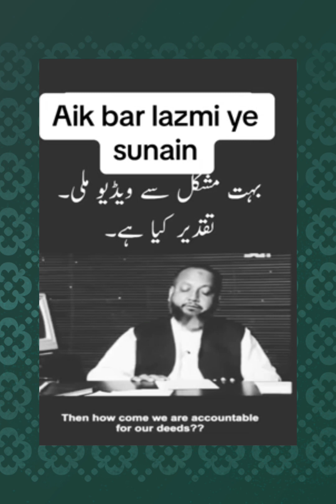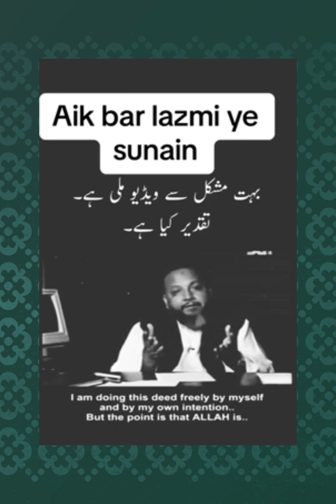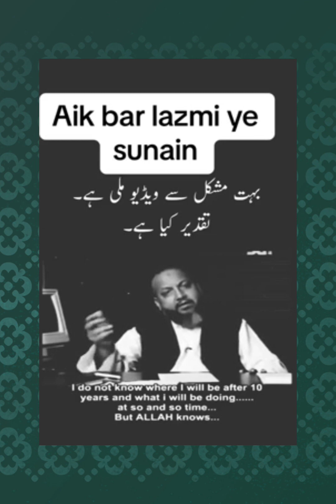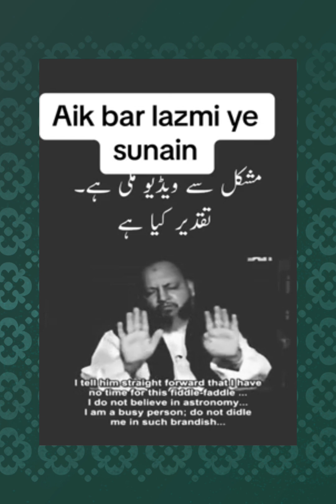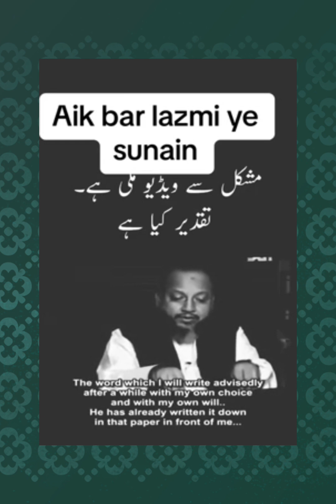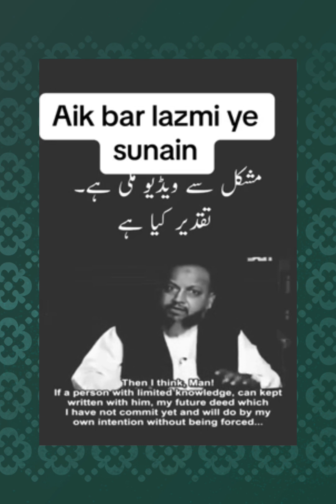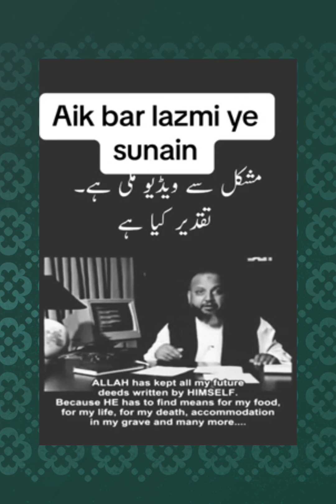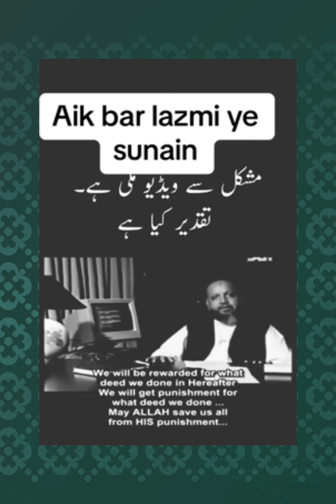Taqdeer kiya ha/Islamic status/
islamic teachings

islamic spirituality

personal development